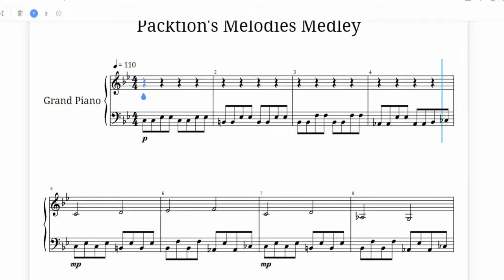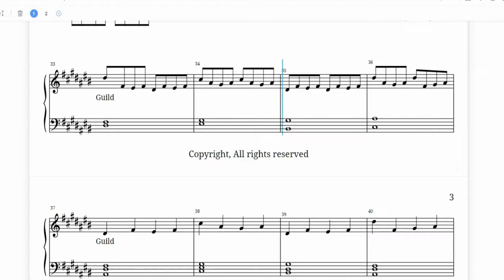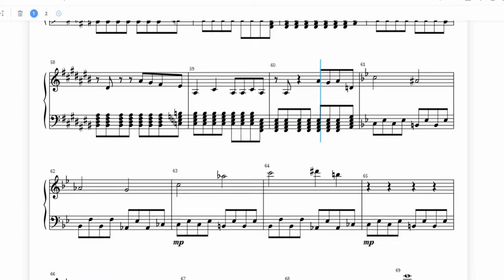Packtion Piano Medley - Scrolling Sheet Music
Created/Edited By Packtion

This is 4 pages long...